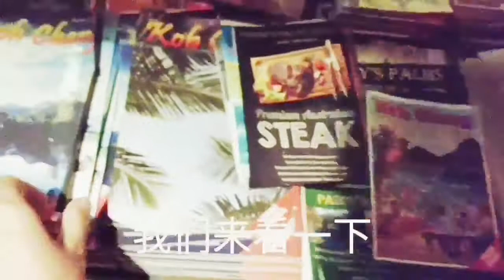疫情期间来象岛，这家魔法餐厅蛮有特色！